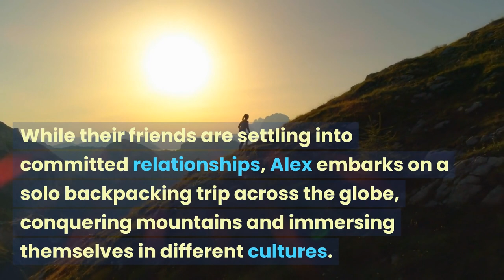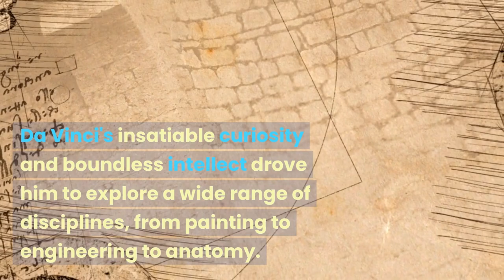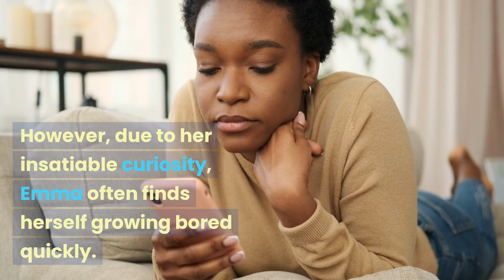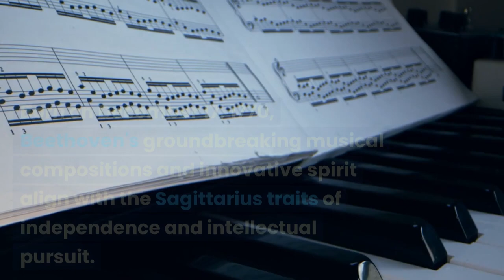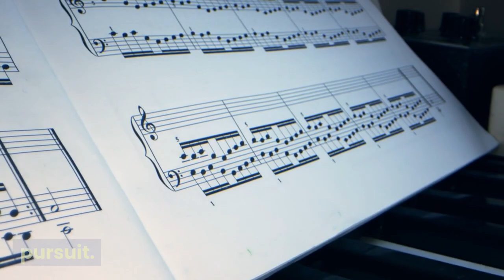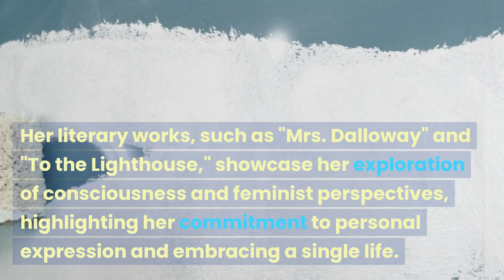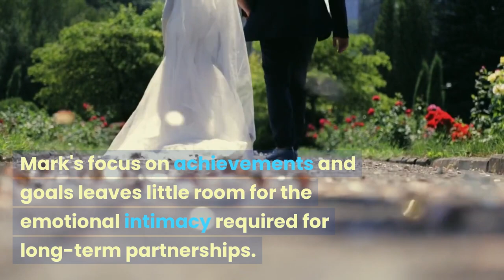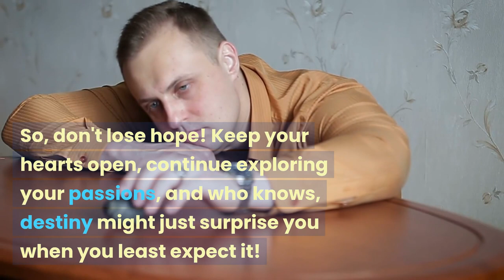5 ZODIAC SIGNS Destined to Stay SINGLE FOREVER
Welcome to our journey through the Zodiac signs that seemingly embrace a lifetime of singledom. In this captivating video, we explore the traits and experiences of Aries and four more individuals who defy the conventional path of settling down. From the fearless wanderers to the eternal seekers, we delve into the lives of well-known personalities who showcase the complexities of remaining single. Join us as we uncover the unique qualities that contribute to their independent spirits, unraveling the mysteries behind their decisions to walk the solitary path.